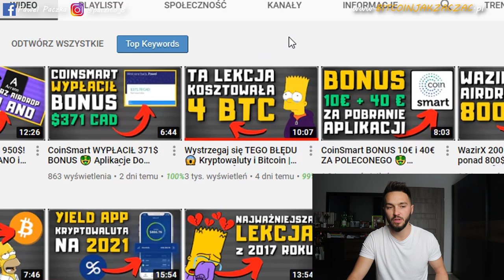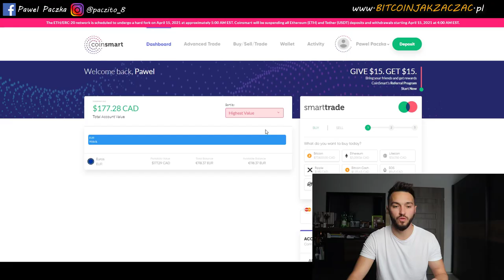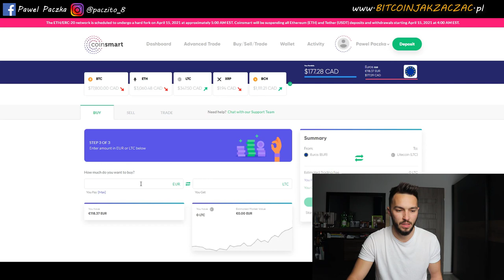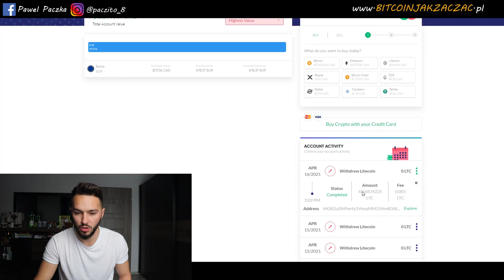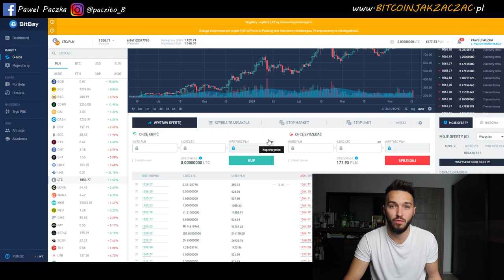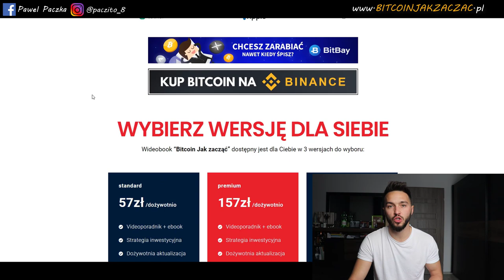CoinSmart 2900 PLN w 4 DNI 🤑 Aplikacje Do Zarabiania 2021 🔥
🤑 Odbierz 10€ i 40€ za poleconego od CoinSmart